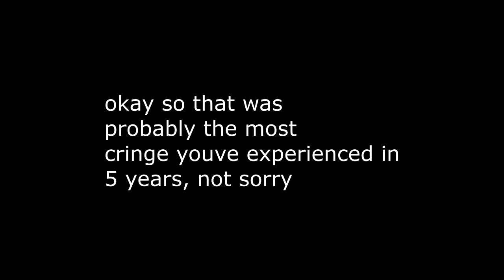The OLDEST Extreme Demon | Red World 100%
RED WORLD by SARY is an EXTREME DEMON
Not a bad level not a good level its whatever...

Thumbnail Artist - shman and ME
Song - Clubstep DJ NATE

Gameplay: 8 universal measurements
Decoration: sary/10
Enjoyment: 12 decibals

Attempts: i guess
Worst Fail: 2
Date Completed: 13

You're free to use footage from my videos as long as you credit the link to my channel in the description.